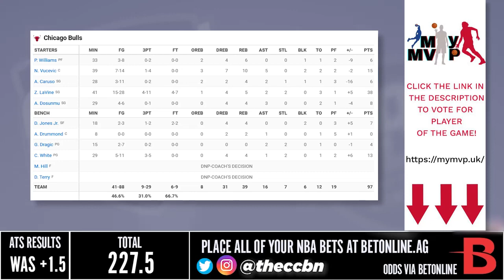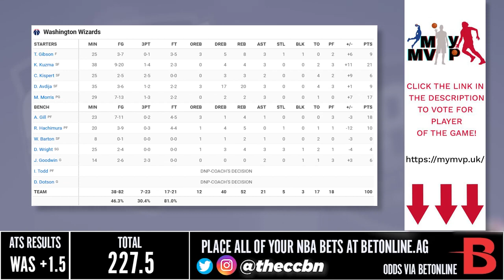Chicago Bulls vs Washington Wizards Full Game Highlights | January 11, 2023 | 22-23 NBA Season